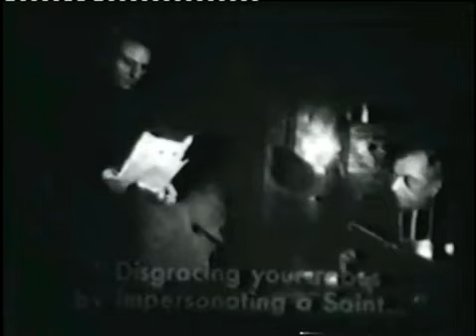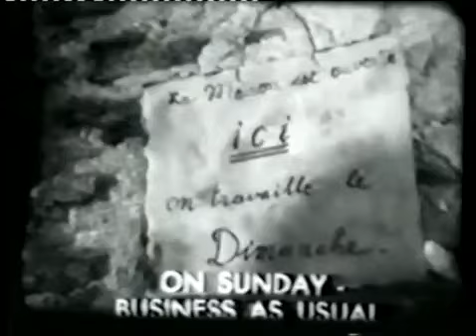ST. JOHN MARIE VIANNEY - The Priest & The Devil.